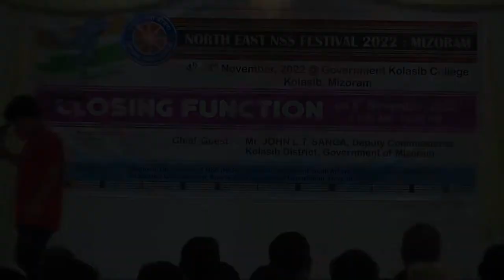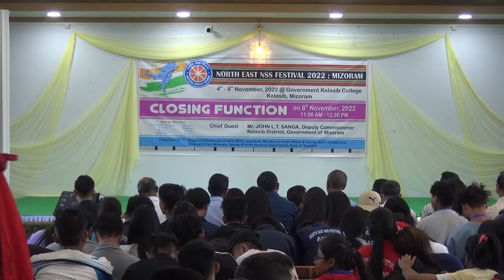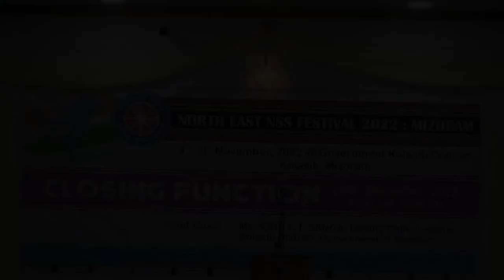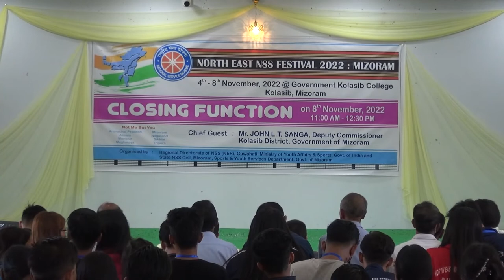NSS Festival 2022 Clossing Function